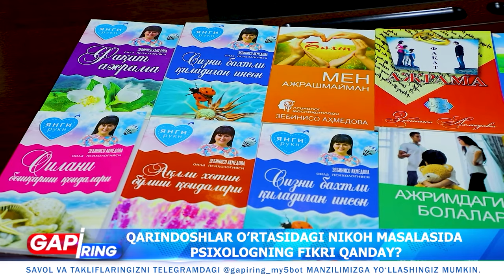Qarindoshlar o'rtasidagi nikoh haqida aniq fikrlar ....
🌐 DUNYONING ISTALGAN NUQTASIDAN ONLAYN KONSULTATSIYAGA YOZILING! ⤵️